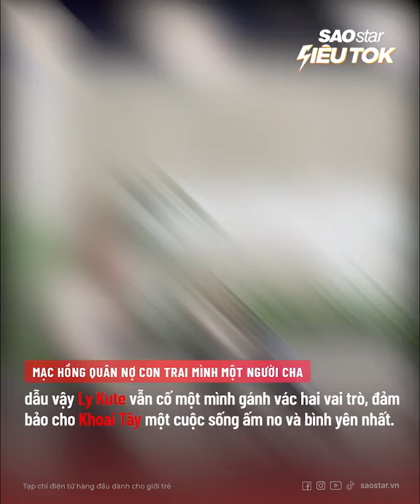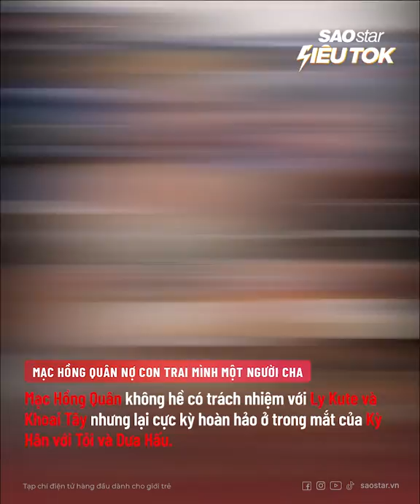Mạc Hồng Quân nợ con mình một người cha | SAOStar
Mạc Hồng Quân đã từng chối bỏ trách nhiệm với mẹ con Ly Kute như thế nào?